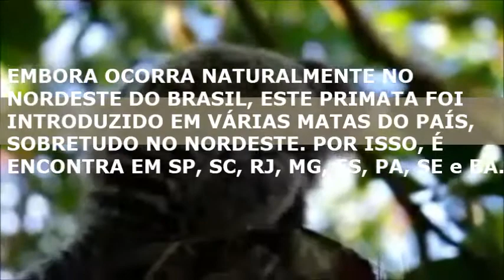Video Disc. Fund. Etologia. Callithrix j_Roma_Rapha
Vídeo produzido para a disciplina de Fundamentos em Etologia. Autores Roma e Rapha do Curso Bacharelado em Ciências Biologia - UnP. Todas as fotos e o primeiro vídeo do comportamento de brincar e locomover são de autoria da colaboradora.